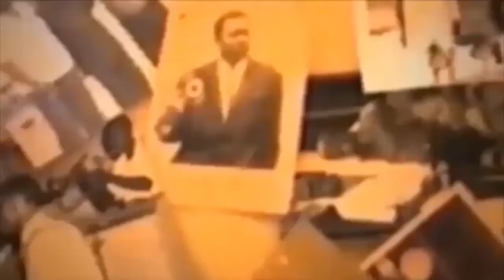EN DIRECT YA KENYA KOFFI OLOMIDE NA CYNDI LE COEUR BALOBE PONA CONCERT INVITE SPECIAL CARINE MOKONZI